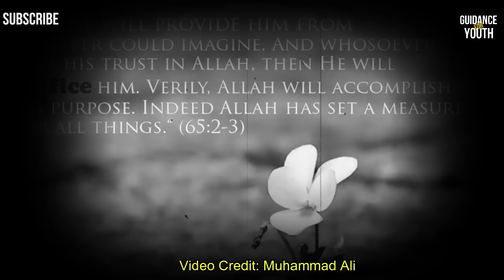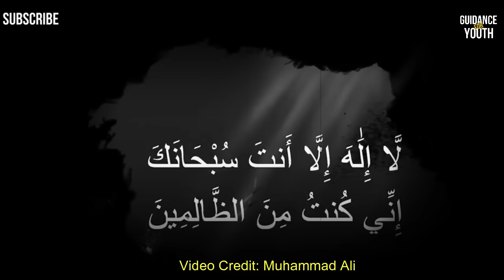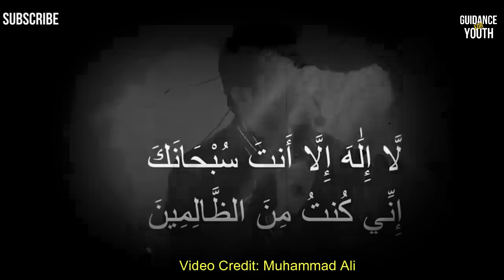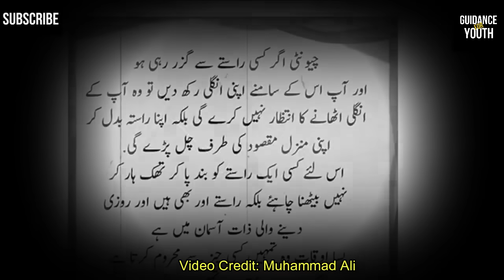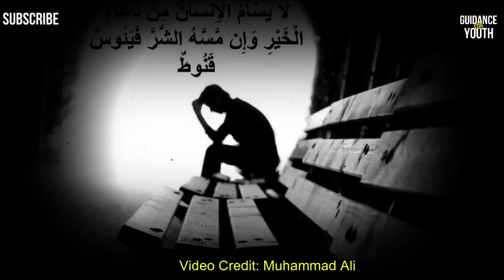Powerful Zikar For Every Problem by Muhammad Ali |Life Changing Bayan| Guidance For Youth-Youth Club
Assalam Alaikum
Title: Powerful Zikar For Every Problem by Muhammad Ali |Life Changing Bayan| Guidance For Youth-Youth Club
Topic: Zikar
Speaker: Muhammad Ali
Video Credit: Muhammad Ali & Youth Club
Search Our Videos Using These Tags
inspirational videos by muhammad ali
life changing
youth club
muhammad ali podcast
subha sham k azkaar
dua mangne ka tarika
dua ki qaboliyat ka waqat
heart touching bayan by muhammad ali
muhammad ali new videos
new videos of youth club